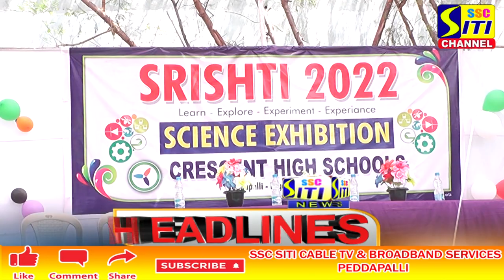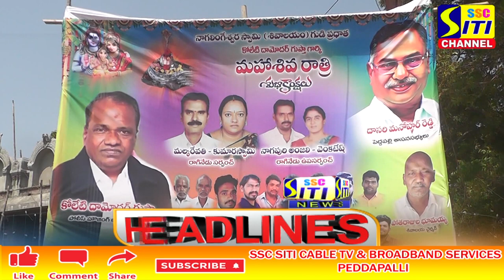SITI CHANNEL HEADLINES PEDDAPALLI 28-02-2022